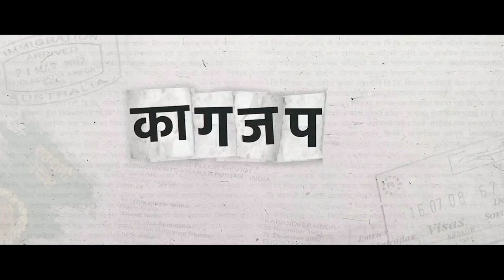Mistake Of KAGAJPATRA | New Nepali Movie Ft Najir Hussain. Shilpa Maskey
Mistake Of KAGAJPATRA | Ft Najir Hussain. Shilpa Maskey

yo Video Entertainment KO Lagi Matra Banako Haii 😃👍

new nepali movie 2022 full movie love story
new nepali movie 2023 full movie kabaddi 4 N
new nepali movie 2023 full movie hindi
dubbed
new nepali movie 2023 full movie biraj
bhatta
new nepali movie 2023 full movie new
new nepali song dj
new nepali song 2023 all
new nepali song lyrics
new nepali song video
a
new nepali song prakash saput
najir hussain movies
najir hussain songs
najir hussain interview
najir hussain new movie
najir husen new song
najir husen new nepali movie
najir husen
najir hussain comedy movies
najir husen movie
najir hussain
a
najir hussain songs new
najir hussain songs 2022
najir hussain songs collection
najir hussain songs all
najir hussain songs gulabi
najir hussain songs 2023
paul shah and nasir hussain songs
najir hussain songs nepali
a
nasir hussain dance songs
a
najir hussain video songs
najir hussain interview with adarsh mishra
najir hussain interview rishi dhamala
nepali actor nasir hussain interview
najir huSsain interview new
samragyee and najir hussain interview
najir hussain interview
a
najir hussain movies garud puran full movie N
najir hussain movies new
najir hussain movies hostel
najir hussain movies garud puran
najir hussain movies gulabi
najir hussain movies kagaj patra
a
nasir hussain movie timi sanga
nasir hussain movies nepali
a
nasir hussain mnovies all
a
najir hussain movies sanjal
kagazpatra nepali movie
kagaj patra song
kagaj patra trailer
kagazpatra 2 nepali movie
kagazpatra movie in hindi
kagazpatra review
kagazpatra movie review
kagazpatra movie songs
kagazpatra part 2
kagazpatra nepali movie full movie
shilpa maskey
a
shilpa maskey hollywood movie
shilpa maskey movie
shilpa maskey song
shilpa maskey interview
shilpa maskey dance
shilpa maskey biography
shilpa maskey in ae dil hai mushkil
shilpa maskey sister
a
shilpa maskey kiss scene